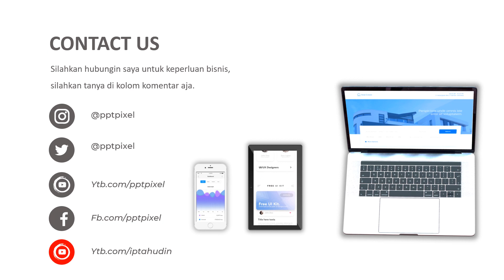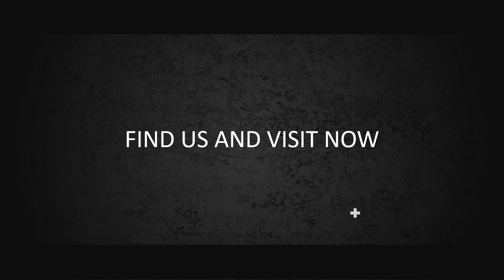Video promosi penjualan kipas angin bekas, kipas angin duduk, kipas angin gantung, cosmo, maspion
Video promosi penjualan kipas angin bekas, kipas angin duduk, kipas angin gantung, cosmo, maspion. Video berikut adalah video company profile perusahaan digital. Nama perusahaan di video ini hanyalah fiktif belaka. Hanya sebagai contoh saja.